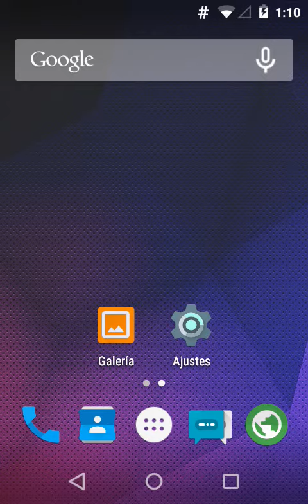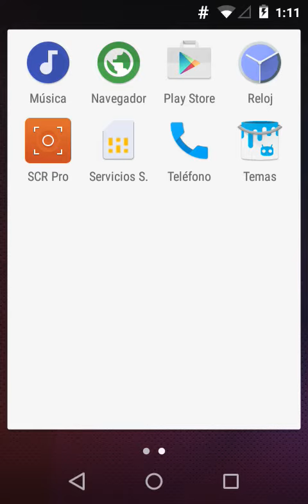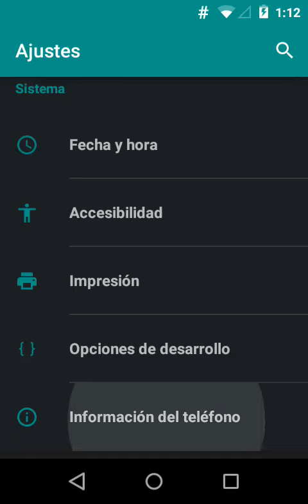ROM samsung galaxy ace 3 android 5.0 GT-S7275R y GT-S7275B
esta una rom para el samsung GT-S7275R y GT-S7275B
galaxy ace 3 android 5.0